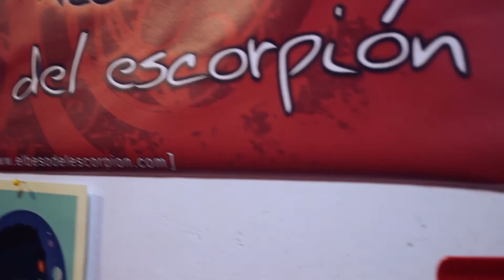Presentación de las nuevas canciones (2 de 2) - El Beso del Escorpión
¡Hola escorpiones! :)

Hoy os traemos la segunda parte del adelanto de los nuevos temas en formato acústico. Tenemos unas ganas terribles de terminar la nueva remesa de canciones y publicar sus respectivos videoclips, pero para ello necesitamos un poquito más de tiempo :D

Os dijimos que en junio volvíamos y, aunque apurando, ya estamos por aquí jejeje. Gracias a todos por seguirnos allá donde tocamos... Es un honor tremendo!

Para los que acabáis de llegar, somos "El Beso del Escorpión" un grupo de música de Madrid con un par de discos publicados y un sinfín de vídeos en este canal. Desde canciones originales hasta medleys, covers y mucho más.

Somos músicos y nos importan las canciones
Trabajamos con el corazón para que las nuestras sean tu mejor compañía.